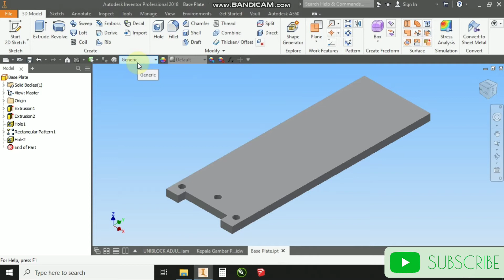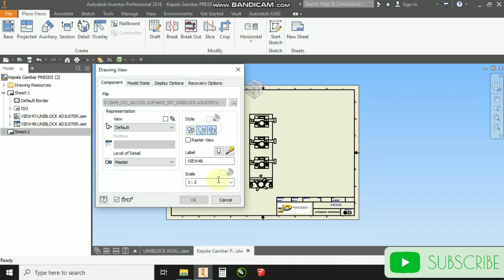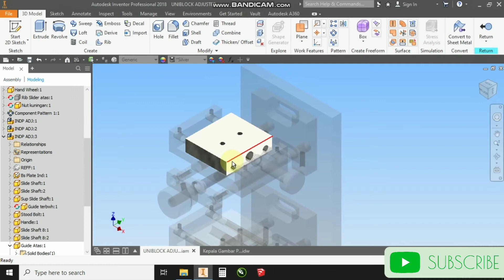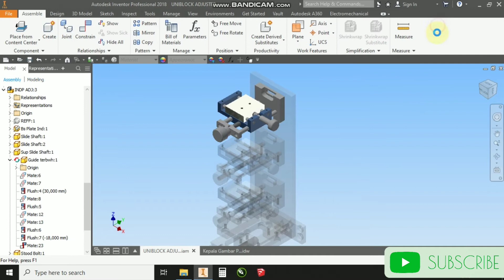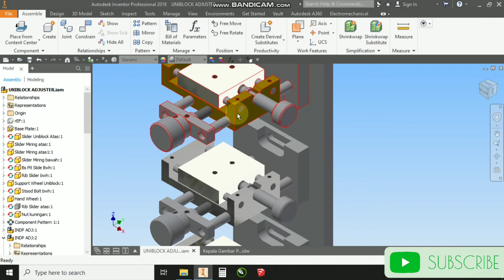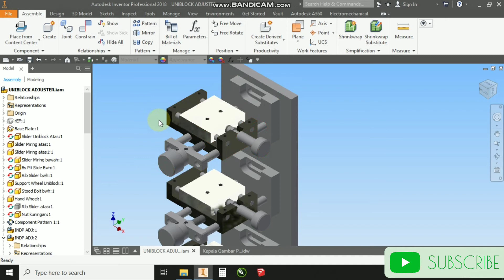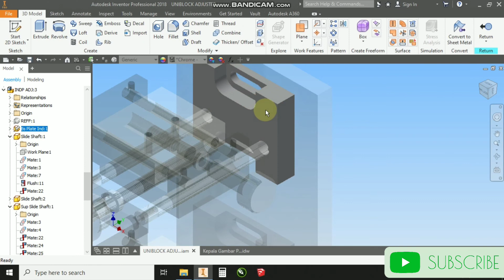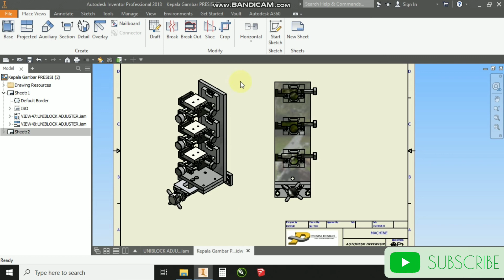Autodesk Inventor Indonesia | Appearance | Memanagement warna pada Assembly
memberikan warna agar lebih aktual.